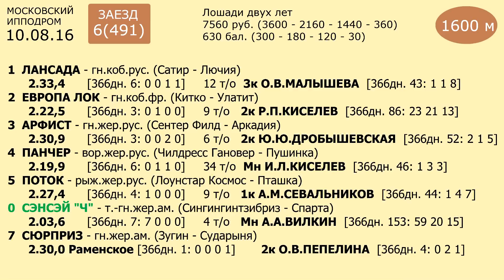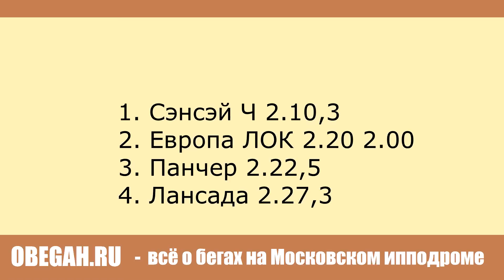Московский ипподром. Бега. 10.08.16. Заезд 6(491)